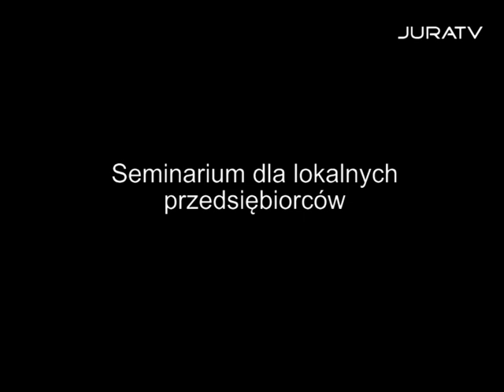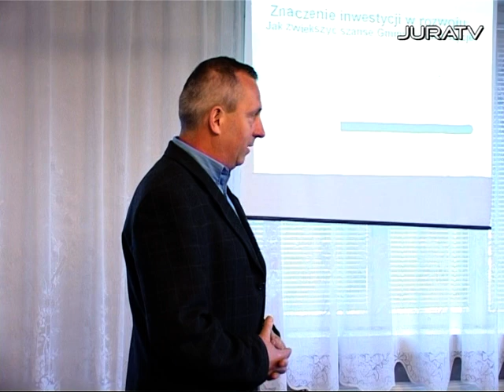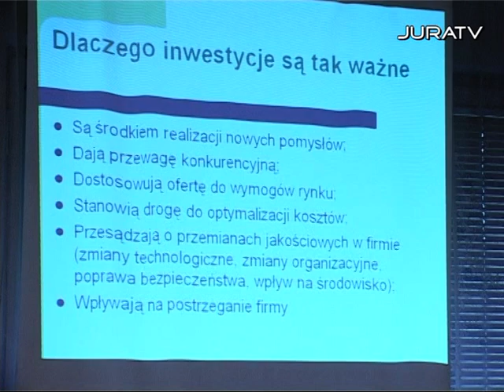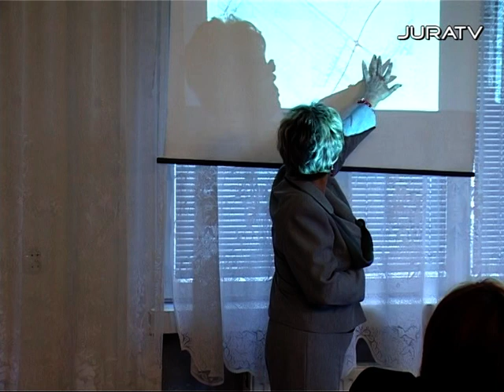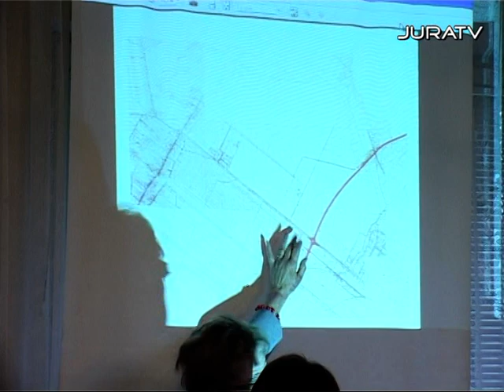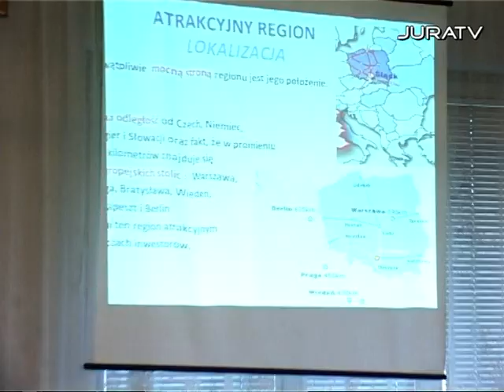Seminarium dla przedsiębierców w Myszkowie.mpg